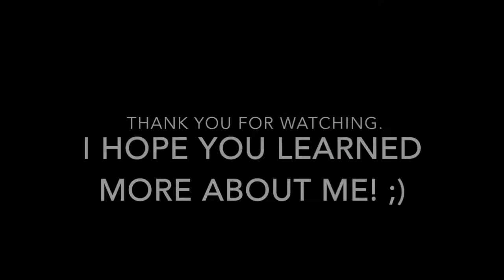Interview with Myself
Made this video so you can get to know me better!! You will learn what my future plans are, my ultimate job, my favorite book, my favorite t.v. show, and my favorite food!!! ;-) Heh Heh.